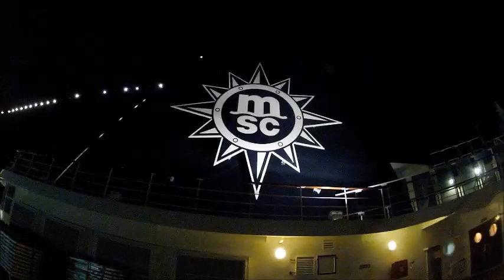MSC Sinfonia 2013 South Africa - Mozambique